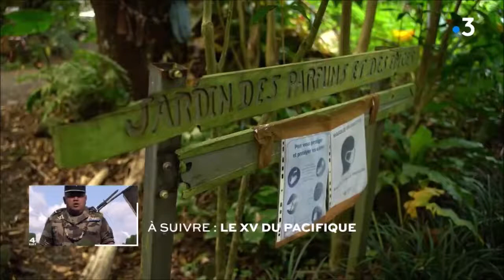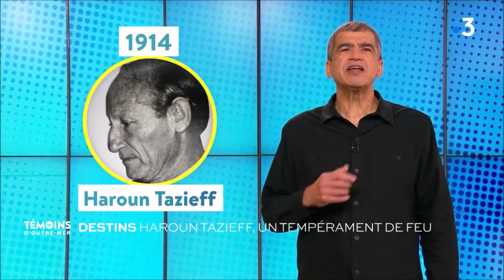Les témoins d'Outre-Mer : le jardin des parfums et des épices (La Réunion)